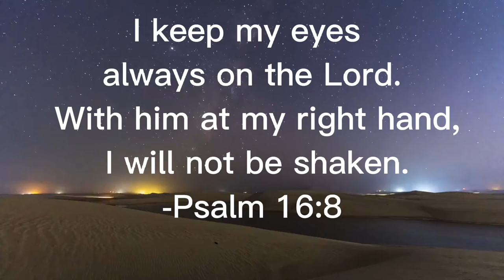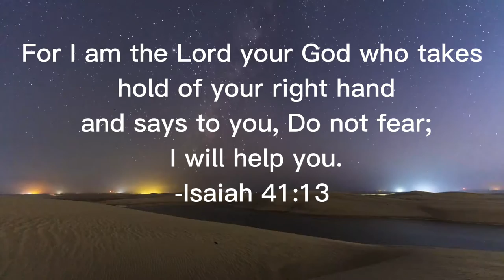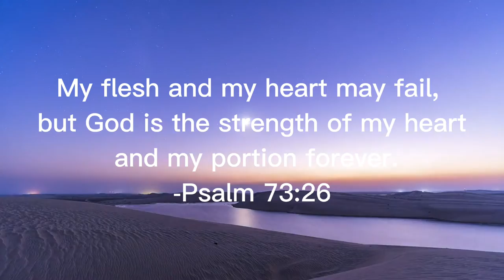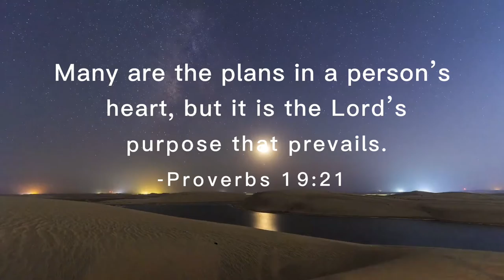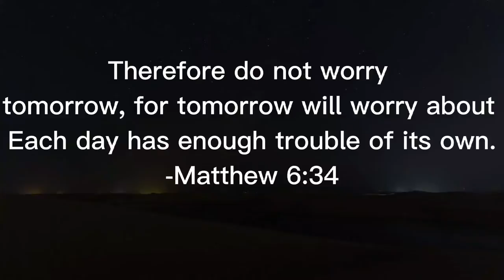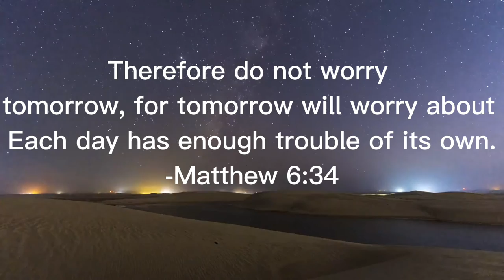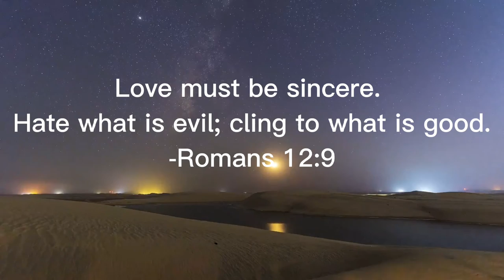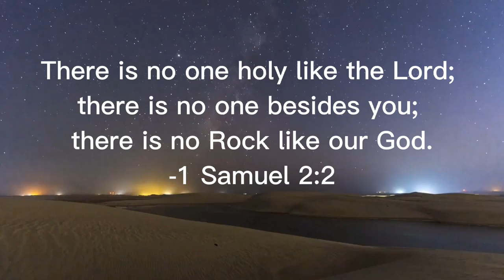Time Alone With God - Deep Prayer | Meditation | Peaceful | Piano Instrumental Music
Enjoy the sweet melodious worship as you meditate on God's word.

His promises are true and his word will not return to him void.

As you worship allow God to lead your mind to the place where he wants it to be.

Be Blessed, be Inspired and be Motivated while listening to ZhaKeysMusic.